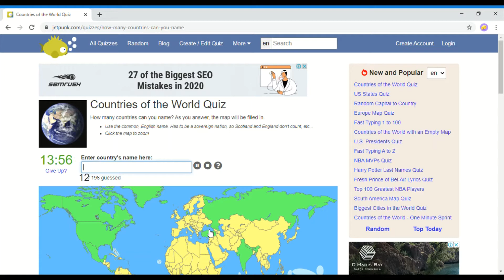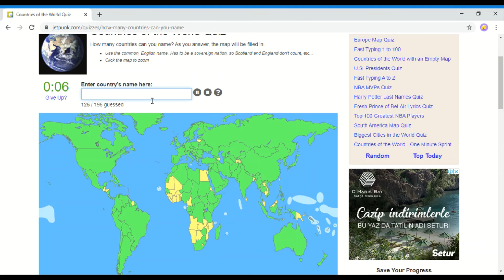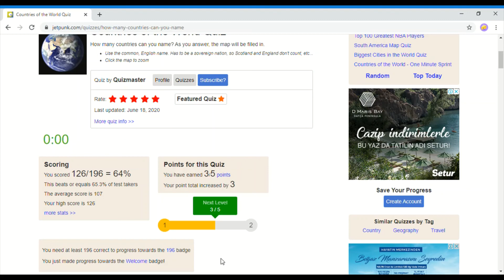CAN I NAME 196 COUNTRIES | JetPunk Countries Quiz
My upload schedule might change so don't be surprised if you see two videos from me in a single week.